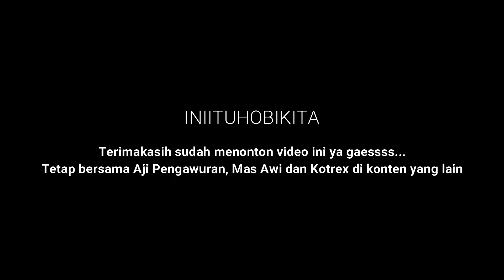Love Bird BONA BONI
Halooo gaesss,,
ketemu lagi dengan Aji Pengawuran, Kotrex dan Mas Awi..
Kali ini kita berkunjung ke Bird Farm kepunyaan salah satu teman kami yaitu Mas Fajar

Gimana keseruannya gaess,, yuks kita liat videonya yaaa...

Tetap like komen dan share ya gaesss...
Trimakasih.